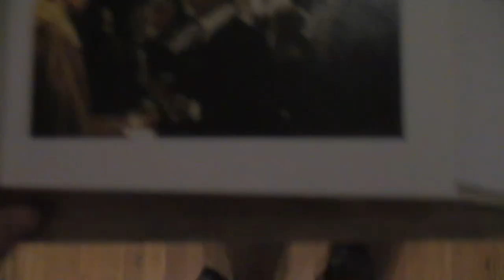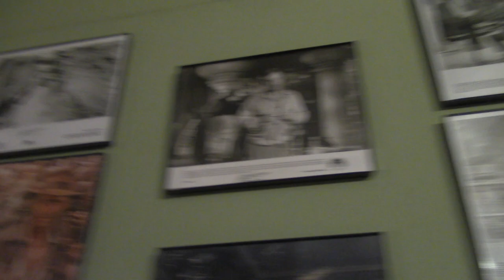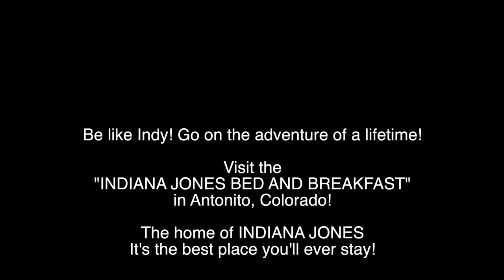Indiana Jones Re-Visited (Filming Location) Indiana Jones Bed and Breakfast in Antonito, CO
Gabe follows in the footsteps of the world's favorite adventurer, INDIANA JONES! Indiana Jones Bed and Breakfast in Antonito, Colorado from "Indiana Jones and the Last Crusade."